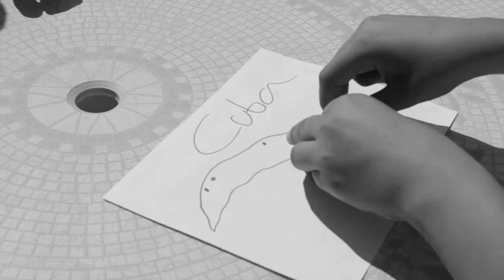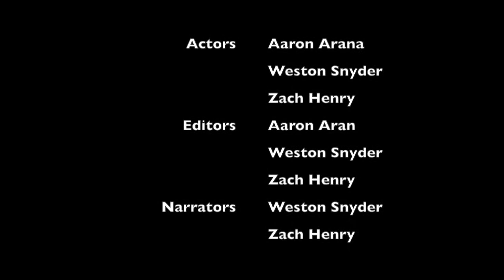The Cold War in Four Minutes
A short video about the Cold War for my history class.